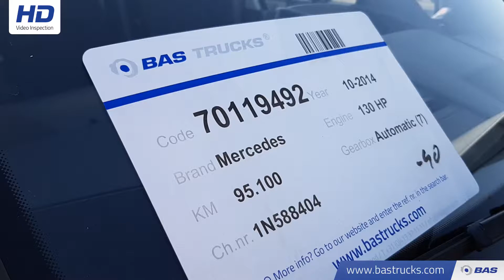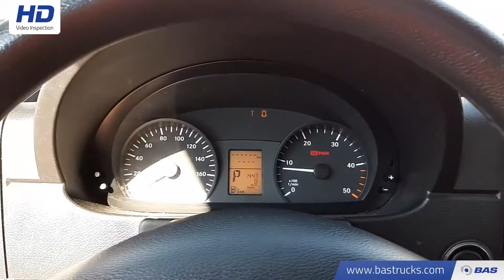70119492 Mercedes Sprinter